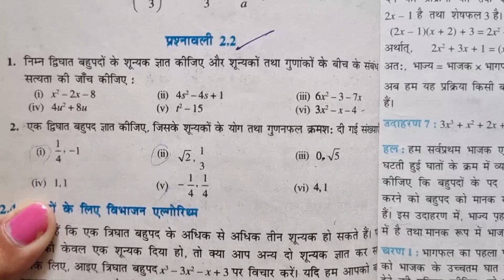Ex - 2.2 [ Q1(i , ii ,iii )] | Chapter 2 | Class 10th NCERT Maths